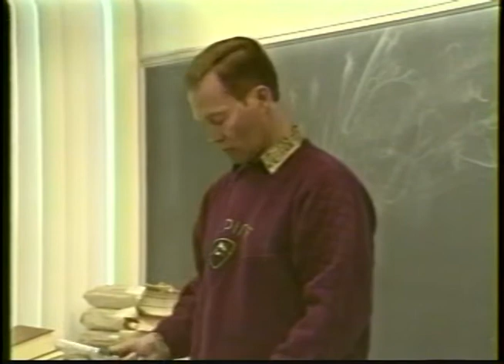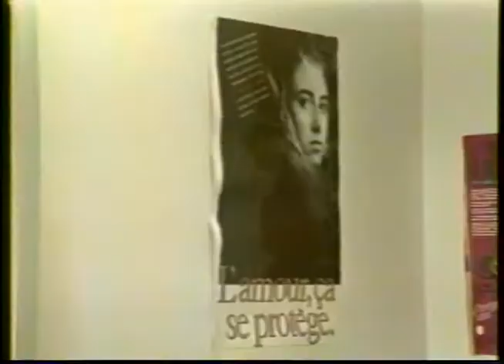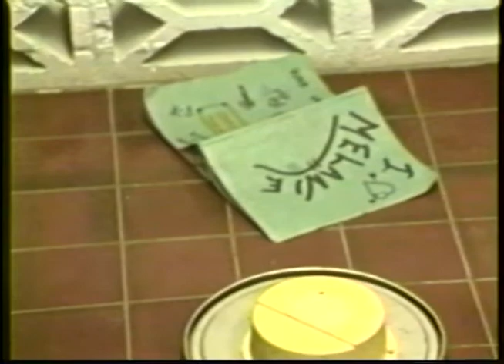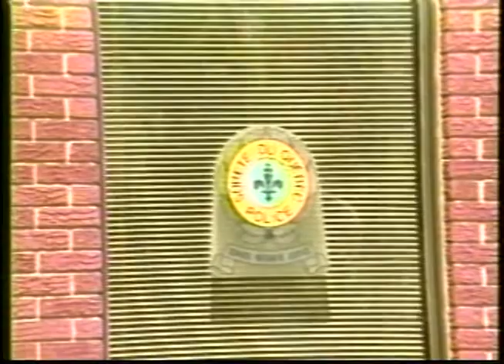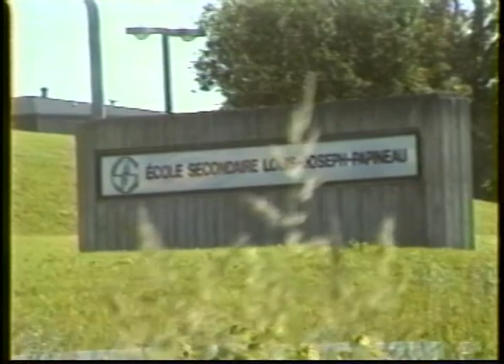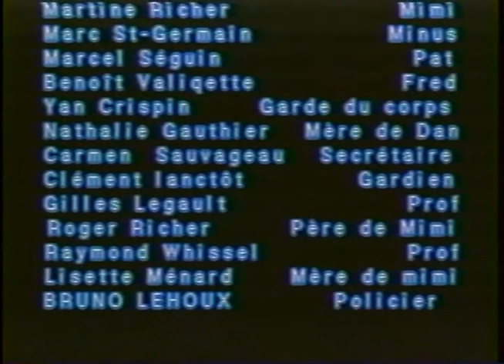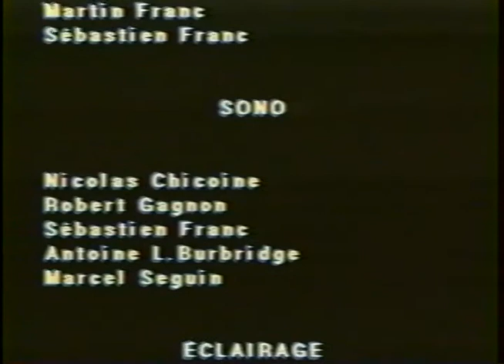Ado. à dos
Projet vidéo contre le décrochage scolaire de l'école secondaire Louis-Joseph-Papineau de Papineauville.  Subvention par le ministère de l'éducation du Québec sous la gouverne de Michel Pagé (1992).

N.B.  Censure musicale de la part de Youtube pour droits d'auteur de 00:48:20 à 00:49:40